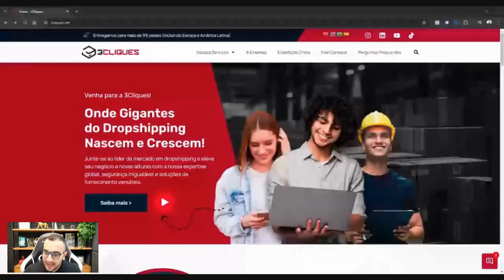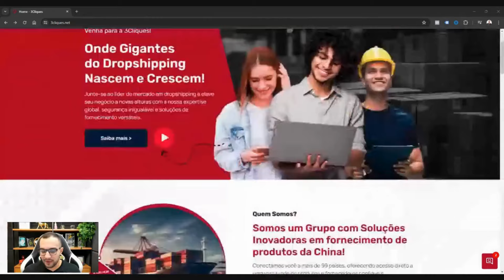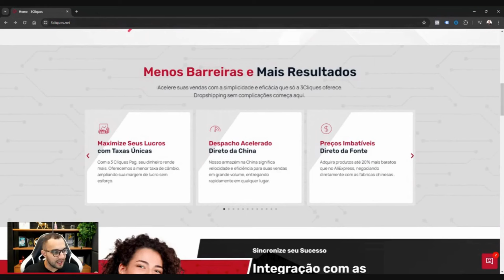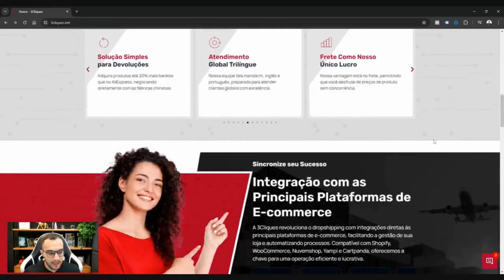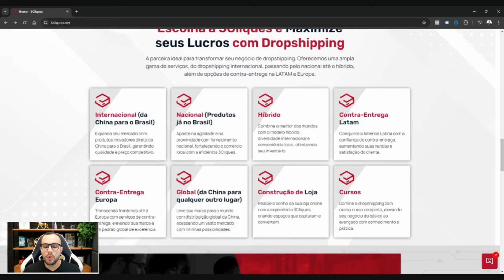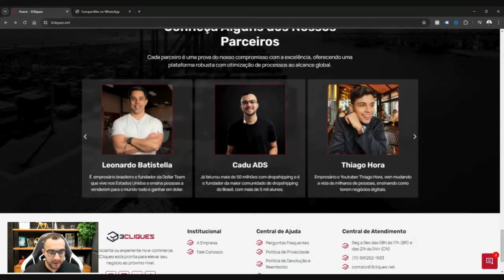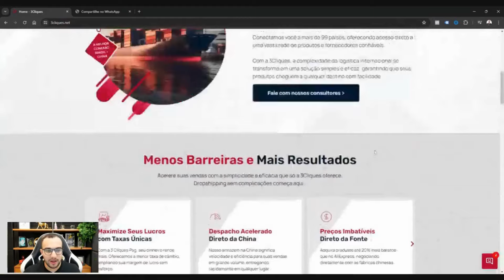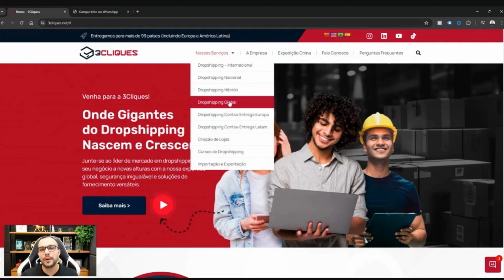Esse é o melhor fornecedor para Dropshipping, entenda porque.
Você já se perguntou como encontrar os melhores fornecedores de Dropshipping ? Nesse vídeo eu conto pra você qual é o fornecedor que eu uso, e como você também pode usa-lo para começar a sua operação de Dropshipping e também para escalar as suas vendas caso você já tenha loja!